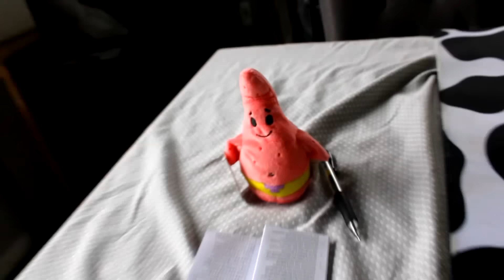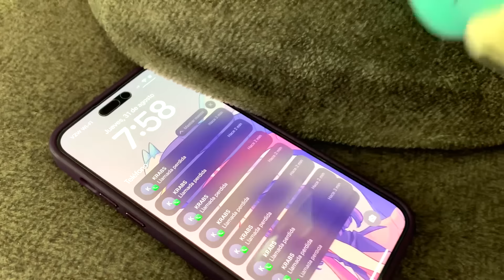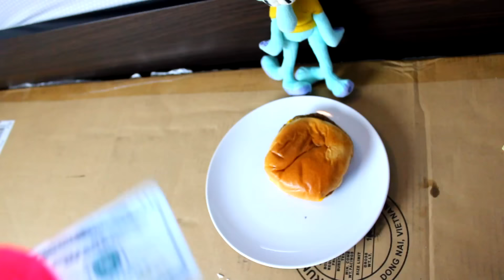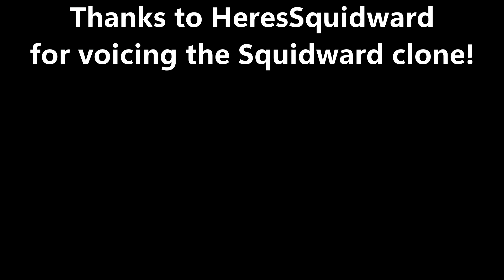SQUIDWARDS CLONES - THE INVASION OF THE SQUIDWARDS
Squidward creates some clones to work at the Krusty Krab in his place, can they withstand the atrocities that comes with working at the Krusty Krab?

Thanks to@HeresSquidward for voicing one of the Squidwards!